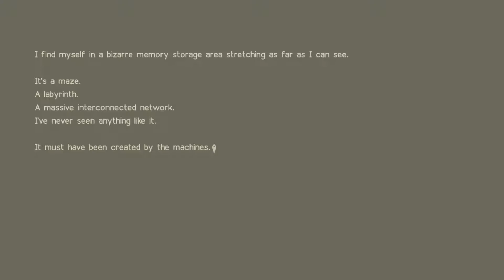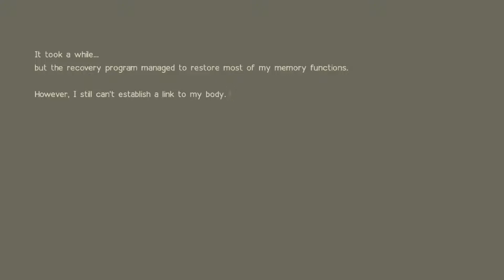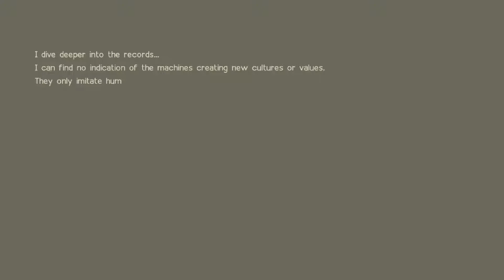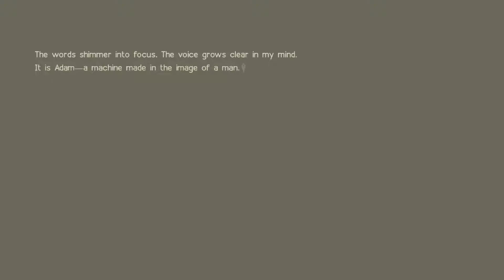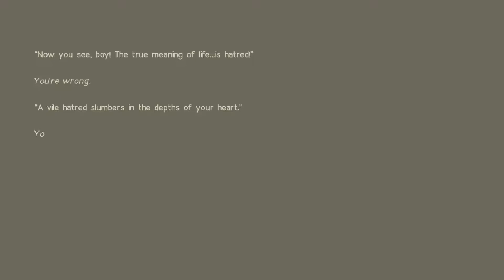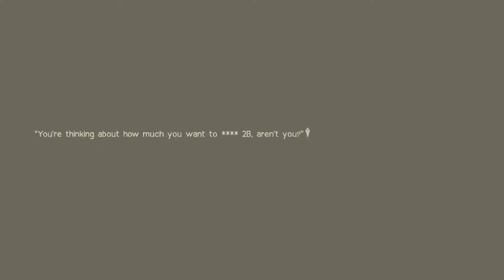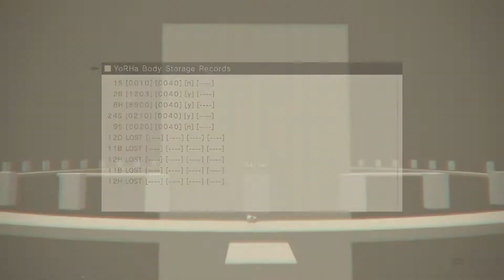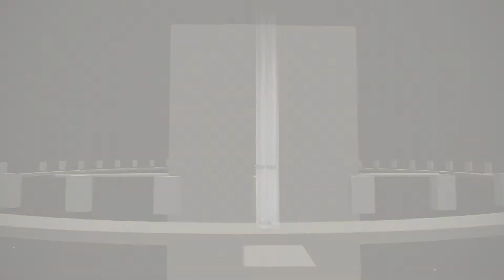Adam jokes - NieR: Automata [Walkthrough] Part 30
In this episode we encounter the giant boss, Grun! Also a nice story of Adam :) thanks for sharing that the robots want to 2B! xD smh! Adam is a real bad boy here.